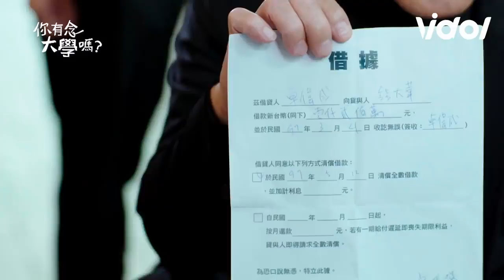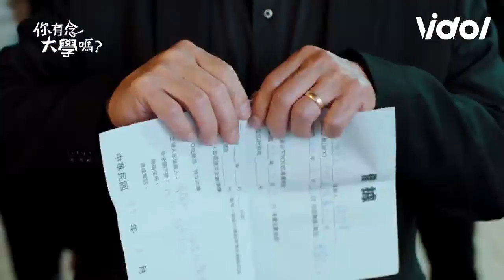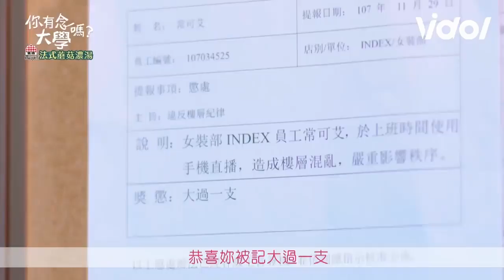【你有念大學嗎】三招撩到心愛的女神！哥就是帥氣！｜EP2 精華｜安心亞、禾浩辰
喜歡影片的話，就麻煩大家幫忙翻譯各國字幕啦～